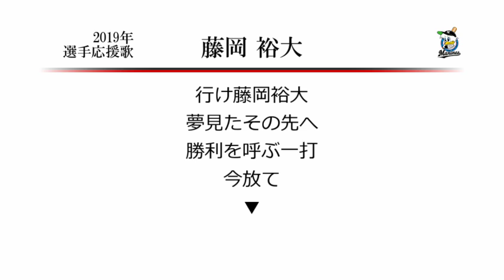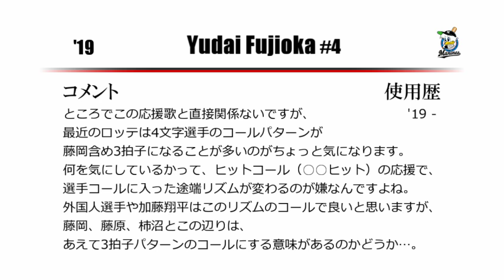千葉ロッテマリーンズ 藤岡裕大 応援歌 [MIDI]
ロッテ藤岡選手の応援歌です。幕張のフェデラー。
もうちょっと個人的な話をすると、藤岡裕大の固有コールも、
「ゆうだい！」の言い回しにゆとりがないのが気になるところで、
もうちょっといいコールにできなかったのだろうかと思います。